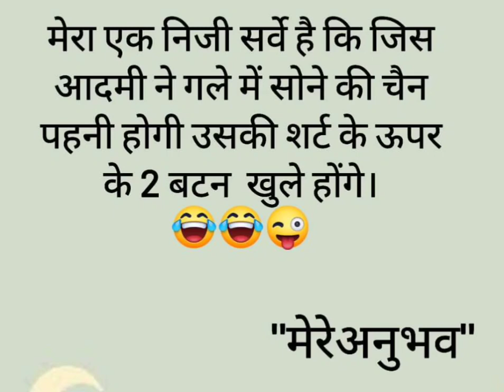trending viral comedy